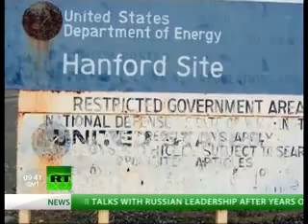Nuclear, Chemical Weapon Effects on Environment & Pollution of Civilian Areas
Part of documentary which demonstrates the serious damage that nuclear and chemical weaponry has on the environment and civilian habitat, including experiments done over the decades in the atmosphere and oouter space.